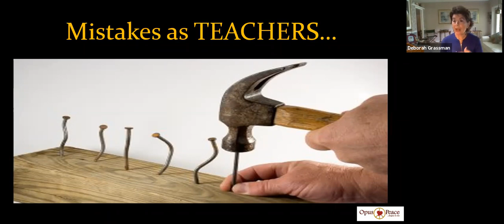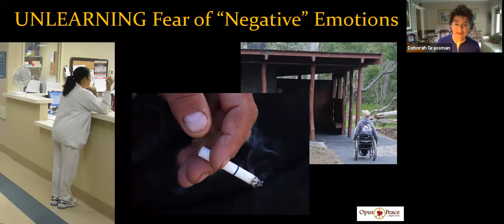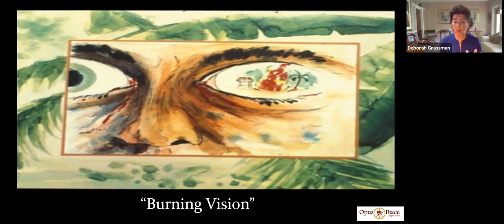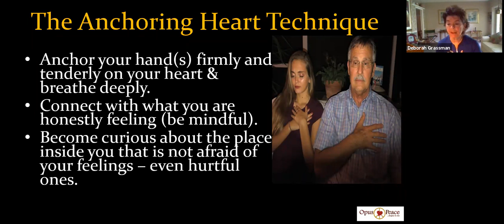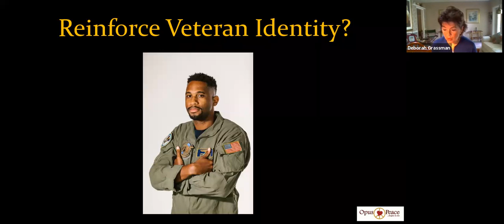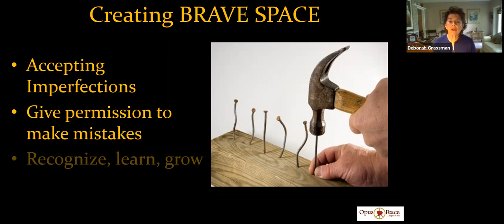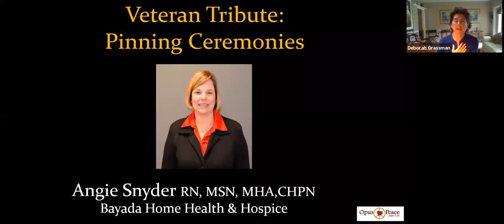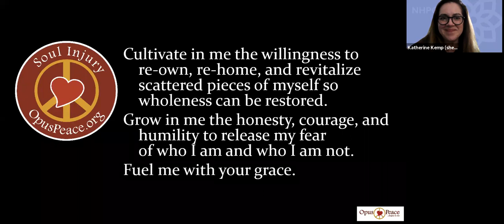WHV + Opus Peace Webinar: Mistakes Have Been My Best Teachers in Caring for Veterans